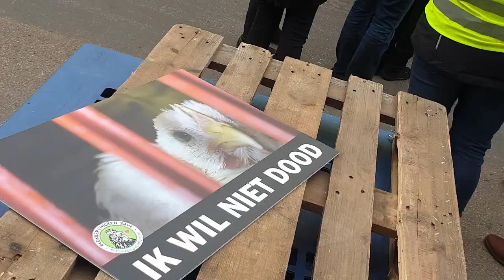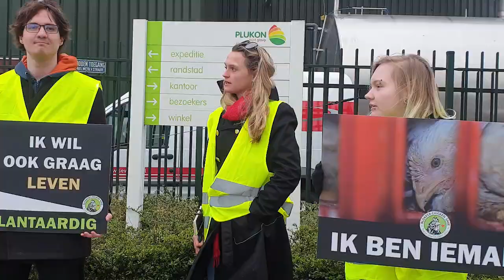Chickensave in Blokker bij PLUKON FOOD GROUP TheSaveMovement.org